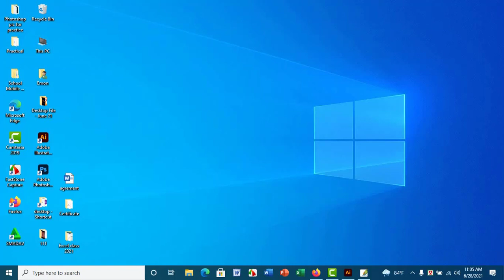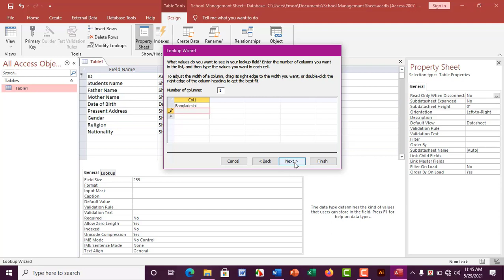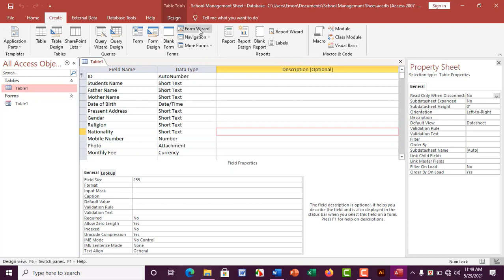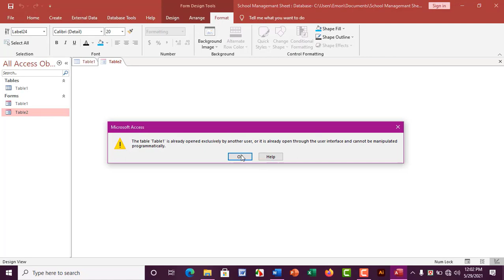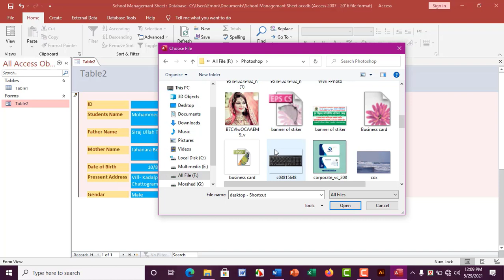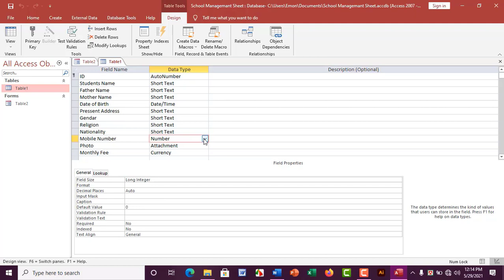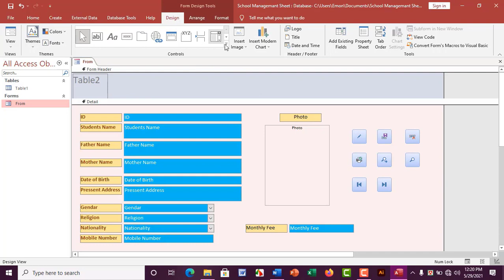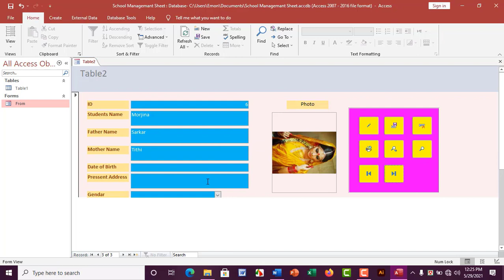MS Access Tutorial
বাংলা ভাষায় বেসিক লেভেল থেকে সহজ ভাষায় মাইক্রোসফট এক্সেস শিখে নিজেকে গড়ে তুলুন দক্ষ কম্পিউটার অপারেটর।